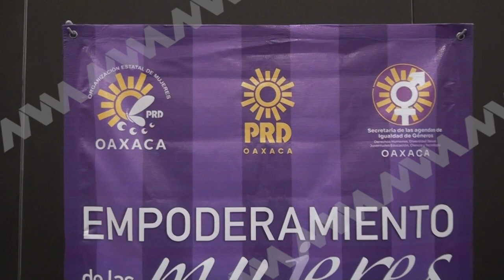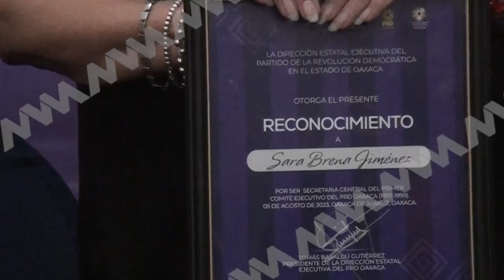Diputadas del PRD participaron en el Taller "Empoderamiento de las Mujeres y Violencias Políticas" .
🟦 Oaxaca | Las diputadas del PRDOaxaca, Rocío Melchor y Minerva López, participaron en el Taller - Seminario "Empoderamiento de las Mujeres y Violencias Políticas", a invitación de la Dirección Estatal Ejecutiva de su partido.